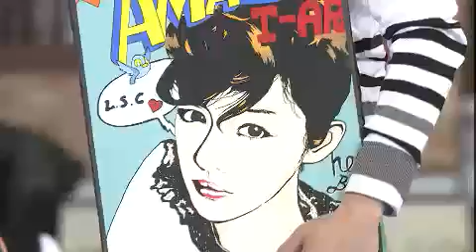도전! 골든벨 - The Golden Bell Challenge EP180 # 005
부산 성도고등학교